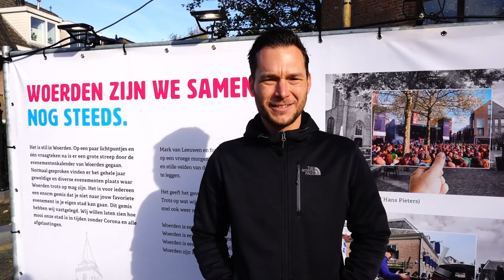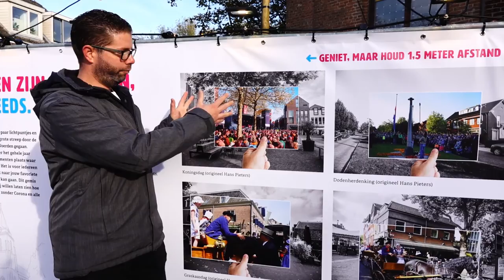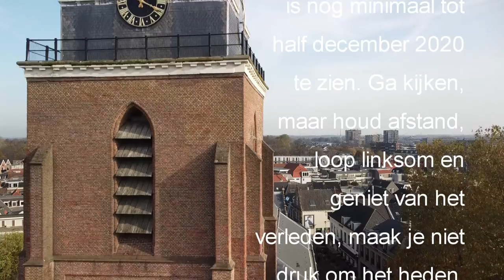Foto-tentoonstelling Kerkplein Woerden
Een foto-tentoonstelling over evenementen die NIET zijn doorgegaan! Hoe kan dat? Voor dat soort zaken moet je bij Mark van Leeuwen zijn. Samen met fotograaf Arjan Verboom werke hij het idee uit en een groot aantal personen (waaronder ondergeteknde), bedrijven en zelfs de gemeente Woerden werkten mee aan het project.